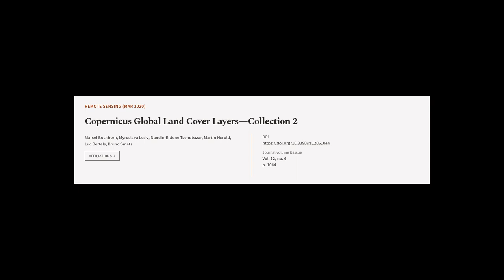Copernicus Global Land Cover Layers—Collection 2 | RTCL.TV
### Keywords ###

### Article Attribution ###
Title: Copernicus Global Land Cover Layers—Collection 2
Authors: Marcel Buchhorn, Myroslava Lesiv, Nandin-Erdene Tsendbazar, Martin Herold, Luc Bertels ,and Bruno Smets
Publisher: MDPI AG
DOI: 10.3390/rs12061044

### Video Timestamps ###
0:00:00 - Summary
0:00:56 - Title
0:01:03 - Tail
0:01:07 - End